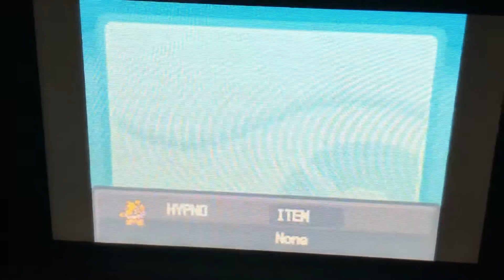Pokémon HeartGold Episode 27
Now that we’re in Kanto we have to challenge the gyms and it should go by faster then Johto.